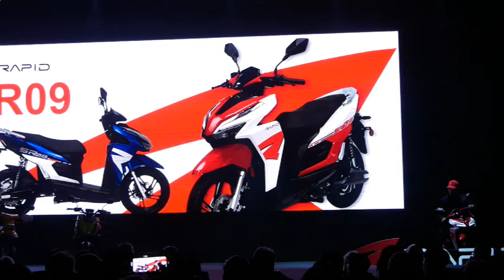SME CH8สมาร์ทเทค มอเตอร์ พลิกโฉมวงการรถมอเตอร์ไซค์ไฟฟ้าเปิดตัวอย่างยิ่งใหญ่ 2 แบรนด์ FELO และ RAPID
🟣Live
✅ครั้งแรกในไทย ‘สมาร์ทเทค มอเตอร์’ พลิกโฉมวงการรถมอเตอร์ไซค์ไฟฟ้า
เปิดตัวอย่างยิ่งใหญ่ 2 แบรนด์ FELO และ RAPID รวม 9 รุ่น
มุ่งสู่การเป็นผู้นำนวัตกรรมจักรยานยนต์ไฟฟ้าแห่งอนาคต
ชูเทคโนโลยีจากสนามแข่งระดับโลกสู่ท้องถนน

(Smartech Motor Co., Ltd.) ผู้พัฒนารถจักรยานยนต์ไฟฟ้านวัตกรรมแห่งอนาคต นำโดย ดร.ณรงค์ ศิริเลิศวรกุล รองกรรมการผู้จัดการบริหาร บริษัท สมาร์ทเทค มอเตอร์ จำกัด จัดงานแถลงข่าว เปิดตัวรถจักรยานยนต์ไฟฟ้าอย่างยิ่งใหญ่ พร้อมปฏิวัติวงการรถมอเตอร์ไซต์ไฟฟ้าครั้งแรกในประเทศไทย อวดโฉมนวัตกรรมจักรยานยนต์ไฟฟ้าแห่งอนาคต ภายใต้แบรนด์ FELO และ RAPID ที่เปิดตัวพร้อมกันทั้งหมด 9 รุ่น โดดเด่นด้วยการนำเทคโนโลยีจากสนามแข่งขันระดับโลก
สู่การพัฒนาต่อยอดเป็นรถจักรยานยนต์ไฟฟ้าสมรรถนะสูงสำหรับการใช้งานในชีวิตประจำวัน

🔴 SME CH8ทางช่อง
Channel8 Thailand
SME CH8

4 Ku-band @ 54 MHz
24 Ku-band @ 27 MHz

Downlink Information:
NAT TV 1 and 2
Transponder: 22
Frequency: 12090
Symbol Rate: 20000
FEC: 3/4

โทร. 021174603